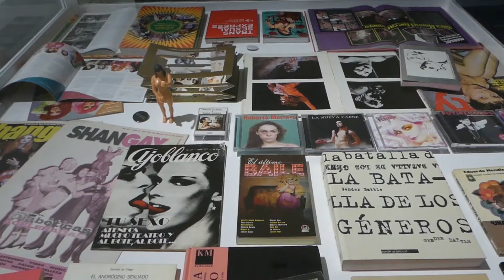EN PLAN TRAVESTI (Y RADICAL) - Exposición fotográfica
Exposición fotográfica en Tabacalera Promoción del Arte (Madrid),  del 29 de Junio al 9 de Septiembre de 2018